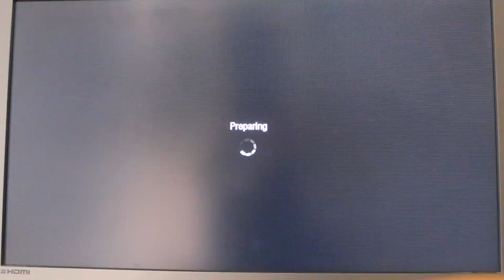Black Ops Commentaries: Ep.3 - TDM On Firing Range 33-4 (HD)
My 3rd commentary on black ops with a nice match on TDM on shooting
range